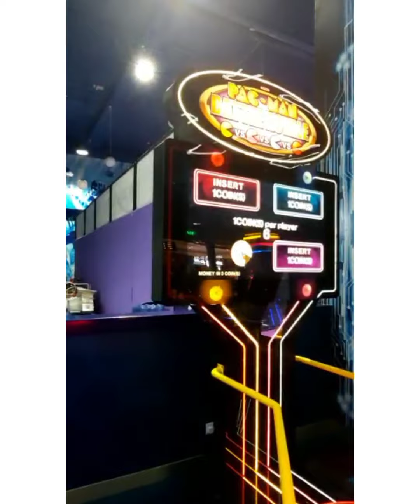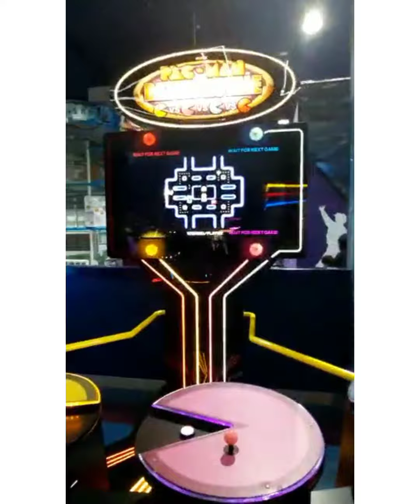sparky Mushrif Mall Abu Dhabi UAE|| I Am Moix